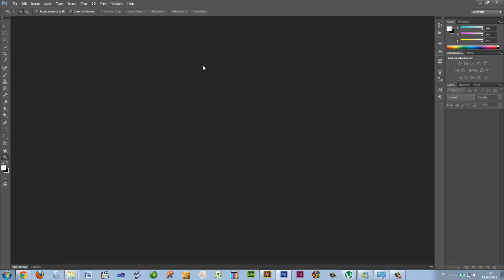Curso de Photoshop para iniciantes - Introdução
Pessoal, começaremos aqui um curso de Photoshop totalmente gratuito, aqui você aprenderá todas as técnicas necessárias para aprender usar o Photoshop.

O curso será feito em 3 módulos: Básico, Intermediário e Avançado.

▼ NOSSO SITE ▼

BONS TUTORIAIS
Blog de Design com uma pitada de criatividade e Inspirações de qualidade!

▼ SIGA/CURTA ▼

▼ APOIO ▼